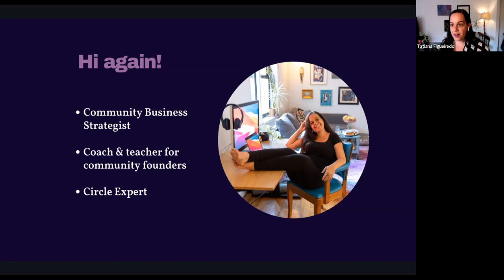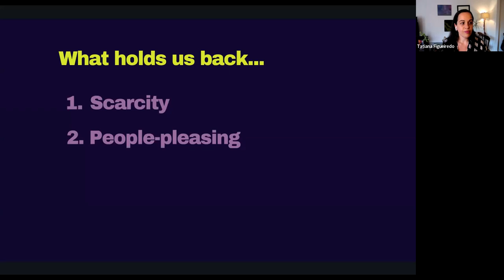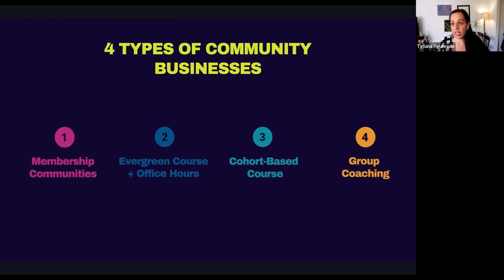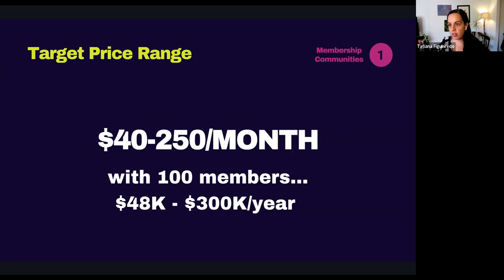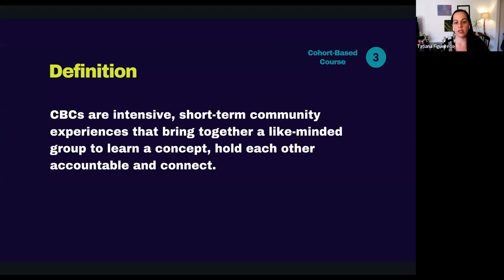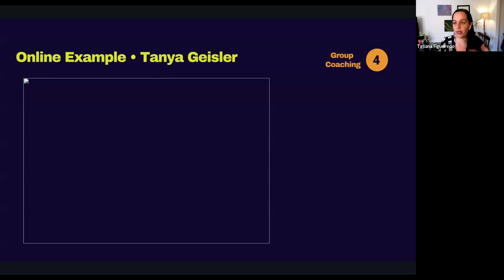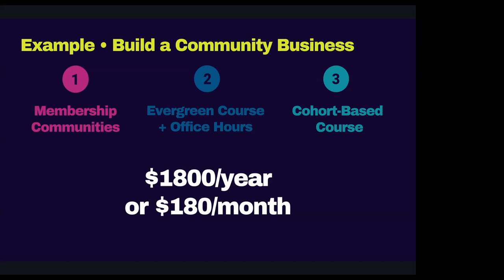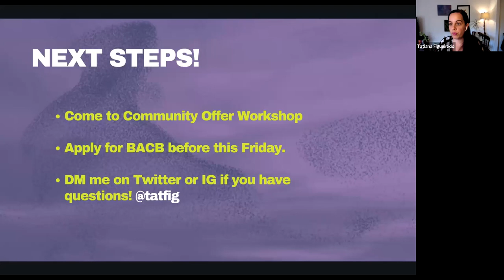Money mindset and pricing your Circle community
In this hour-long session led by Circle expert Tatiana Figueiredo, you’ll dive deep into community pricing strategy, explore your mindset around money (uncovering some sneaky ways yours might be holding you back), and learn how to price the four main community types.

You’ll learn:
- Money mindsets that are holding you back from charging your community’s worth
- How to start charging more (and why you should charge more)
- The four main community types and how to price them
- Examples of pricing strategies from real-life communities on Circle